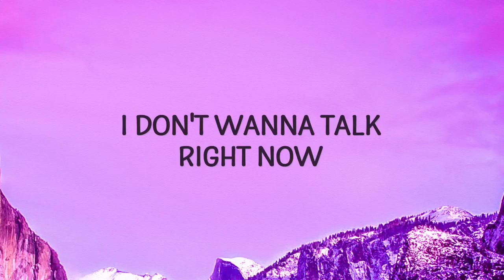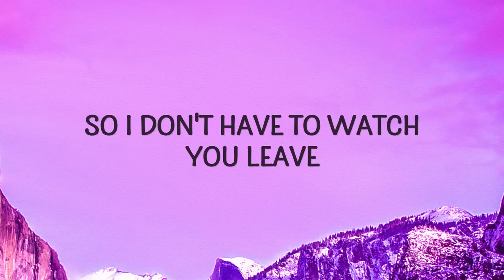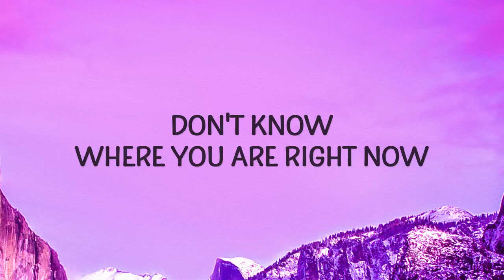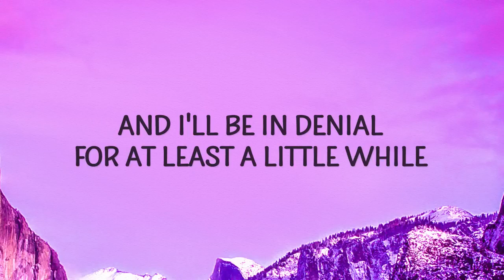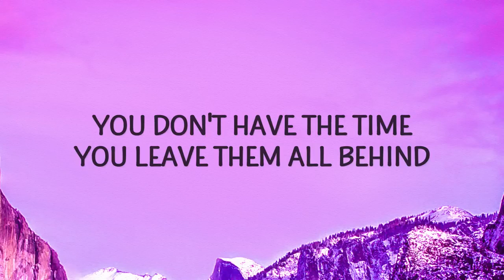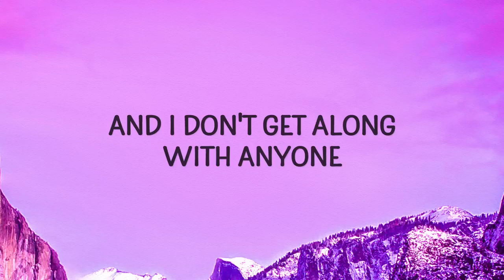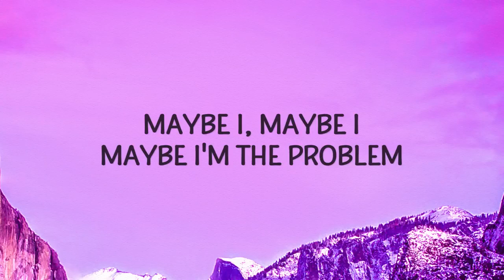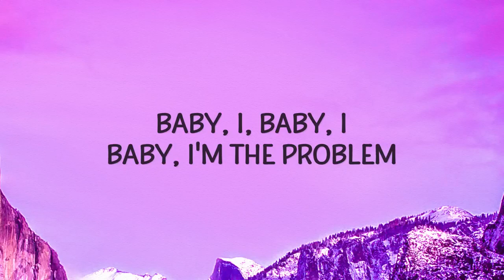Billie Eilish - TV (Lyrics)